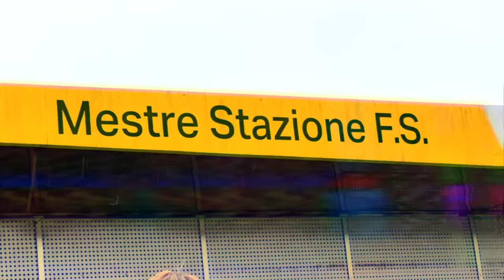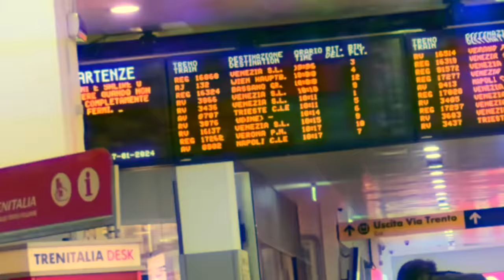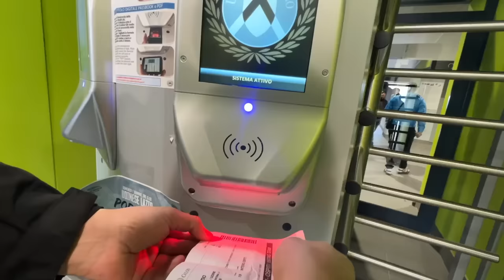Watching Lazio WIN in Italy's Most Modern Football Stadium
Another Italian Trip and Another Lazio away day as we visited Udinese, a great trip, atmosphere, stadium and to top it off - it's a win!